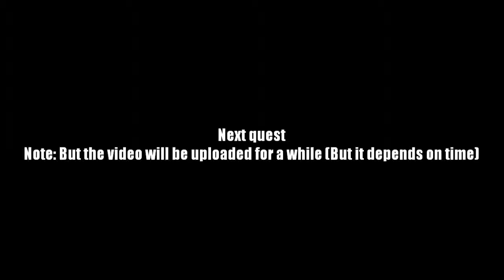AQ Worlds "Face Off" (Part 145)